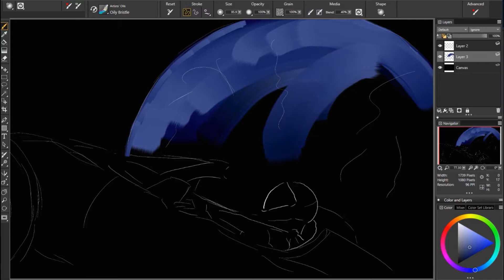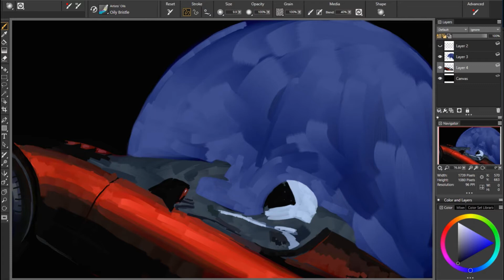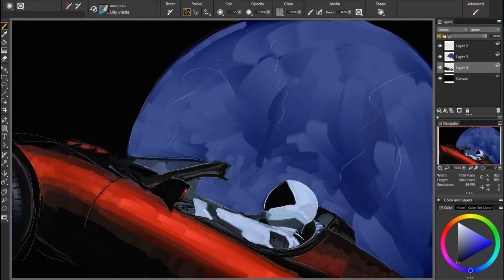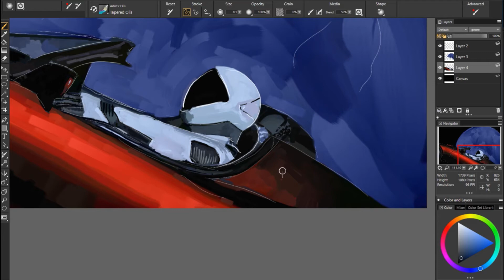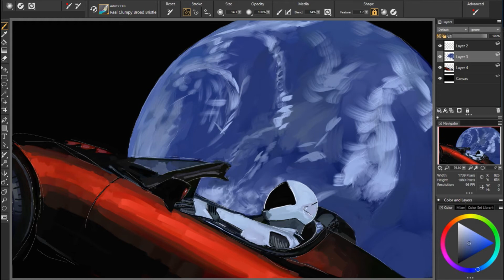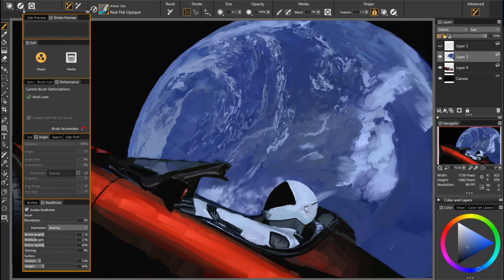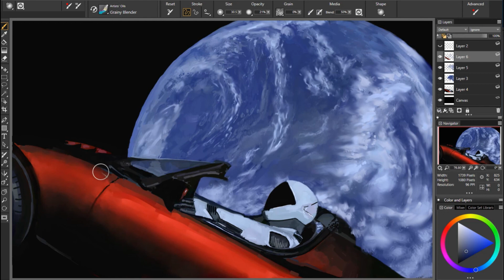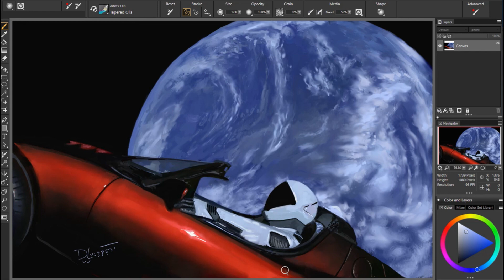65. "Starman in a Tesla" Easy Four Step Method Digital Painting Tutorial by David Luebbert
1. Sketch
2. Blocking in separate forms
3. Details
4. Final clean up

No kidding, this guy is real and has been orbiting the earth for quite a while.  I painted with Painter oils from a photo reference and here is the info on him:

FIND ME HERE:
SOFTWARE:
Windows 10